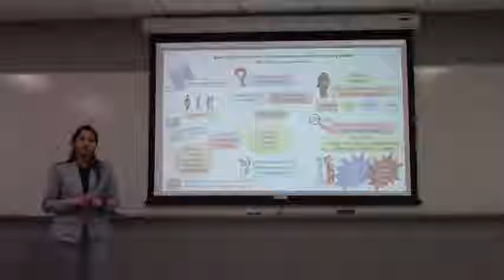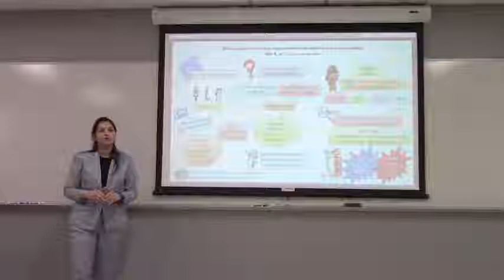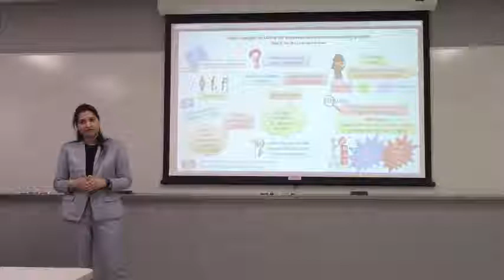South Dakota State University - 3 Minute Thesis Winner 2018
Video of SDSU's 2018 3 Minute Thesis winner, Neha